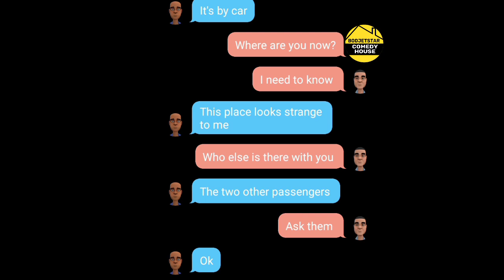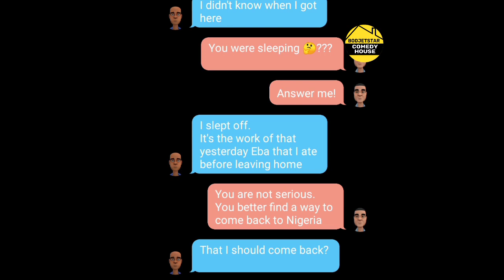Funny Chats | Funny Conversation [Bodjetstar Comedy House]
This funny conversation will come up when you have an issue of not hearing your driver well before entering a bus in Lagos.